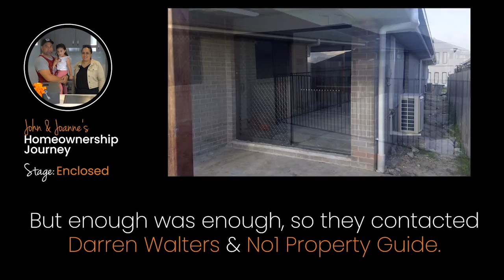JOHN & JOANNE’S HOMEOWNERSHIP JOURNEY - No1 Property Guide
Stuck in the rental cycle for more than 10 years, John and Joanne had nearly given up on ever becoming a homeowner. 🏡

But then they decided to reach out the Darren Walters and No1 Property Guide.

Not long after that, they soon realised Darren’s no or low deposit new home system could be their way out of the rental nightmare. 🙌

And now they are proud homeowners of their very own no or low deposit new home in Burpengary!

00:00 Their story
00:17 Brand New Home